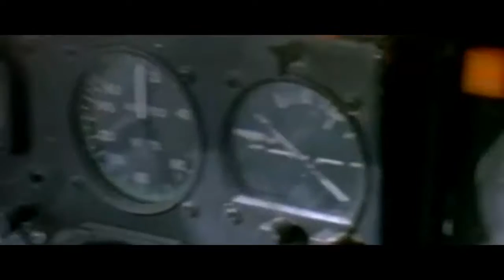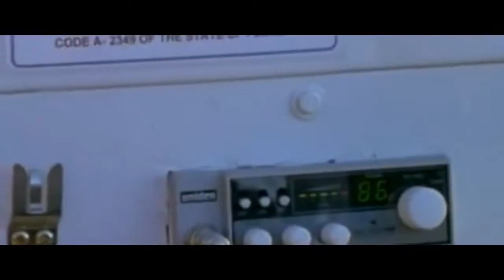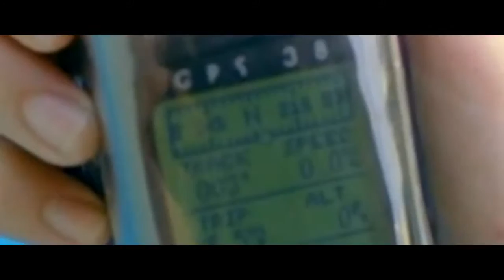Flipper 1995 S03E02 The Mayday Kid